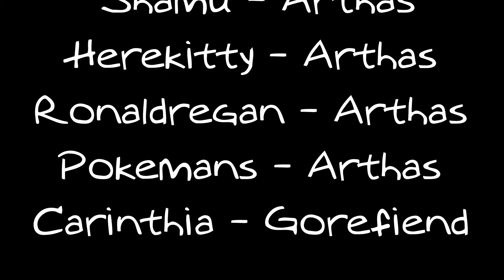Ellipsis Umbrage for Umbriss Achievement Guide in Heroic Grim Batol (HD)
for the latest in Gaming News, Reviews, Previews, Guides and more!

Guild: Ellipsis
Server: Arthas
Faction: Horde

This is a guide for doing the Umbrage for Umbriss achievement in Heroic Grim Batol.  In order to do this achievement you must "Defeat General Umbriss while he is affected with Modgud's Malice in Grim Batol on Heroic Difficulty."  Killing Malignant Troll's while they are nearby General Umbriss is what makes him obtain this buff.

What we did was kill the first 2 waves of trogg's (including Malignant's) and on the third wave, CC (in this case hex)  the malignant troll in until the boss is about dead.  Then simply pop the malignant troll with the boss nearby and burn him!

We actually had a couple of people die at the end (just being dumb) but still got the achieve!

Here was our setup:
Herekitty - Feral Druid TANK
Shamu - Enhancement Shaman DPS
Ronaldregan - Shadow Priest DPS
Pokemans - Warrior DPS
Carinthia - Holy Paladin HEALER